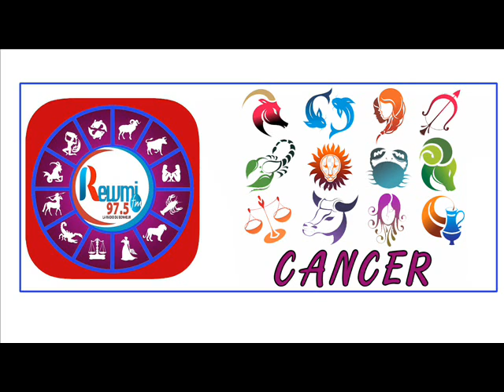HOROSCOPE PLUS ASTRO 15 SEPTEMBRE 2020 FR